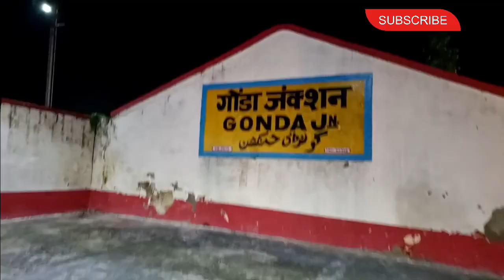Gonda to Ambala 🥰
Hit likes.

lots of  ❤